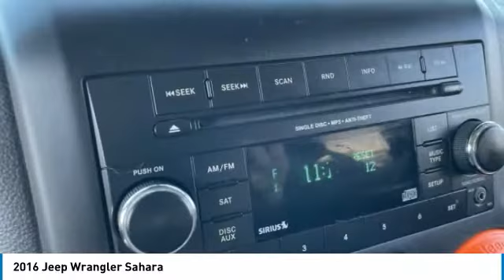2016 Jeep Wrangler Sahara Rhino Clearcoat in Chattanooga P1877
Recent Arrival! Locally owned and serviced, Bluetooth, Recent Oil Change, Remainder of Factory Warranty, Service Records Available.brbrAwards:br * 2016 KBB.com 10 Most Fun SUVs * 2016 KBB.com 10 Best SUVs Under $25,000 * 2016 KBB.com 10 Coolest New Cars Under $25,000 * 2016 KBB.com Best Resale Value Awards * 2016 KBB.com 10 Most Awarded Carsbr** MAY REQUIRE FINANCING THROUGH DEALER FOR INTERNET PRICE ** Proudly serving as North Georgia's only Hyundai dealer! Located in Ringgold, Ga, you can buy with confidence knowing Mtn. View Hyundai is family-owned and will treat you like family. With all makes and models of Pre-Owned vehicles in addition to our robust selection of Hyundais at the areas lowest prices, choose Mtn. View Hyundai for all of your automotive needs. Convenient to Chattanooga, Cleveland and Dalton, visit us today at 7154 Nashville Street, Ringgold, GA 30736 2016 Jeep Wrangler Sahara